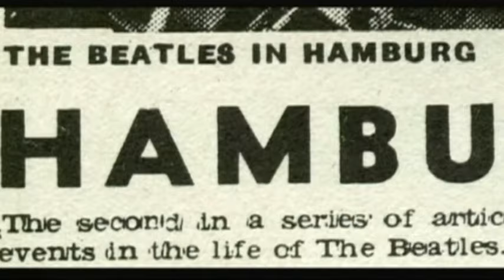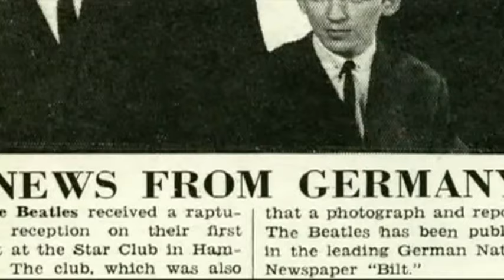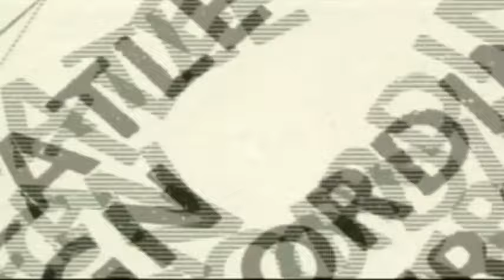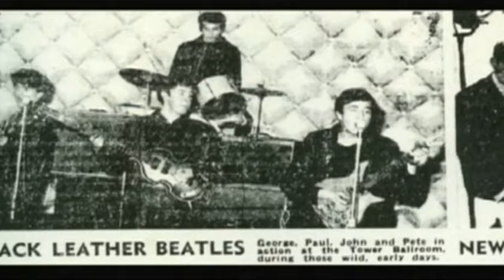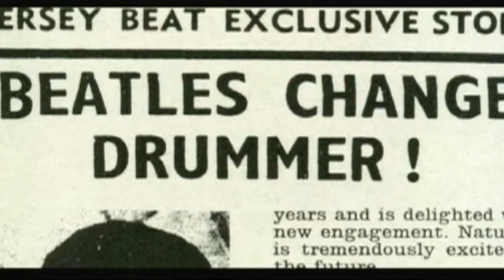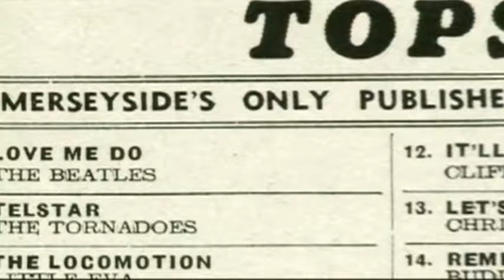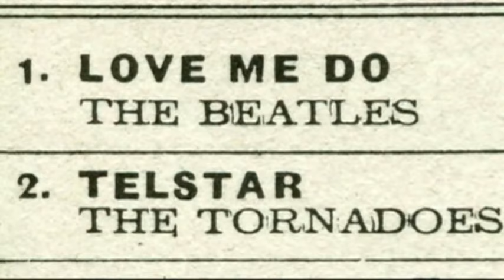The Beatles Magical History Tour – Part One: The Early Years (Full Music Documentary)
This is the candid and unabridged story of the Beatles as told by the insiders who worked, recorded and toured with the group from the Hamburg days to the bitter end. The Early Years features interviews with Alan Williams, the Beatles' original manager, former Beatle himself Pete Best and critique from leading music journalists.